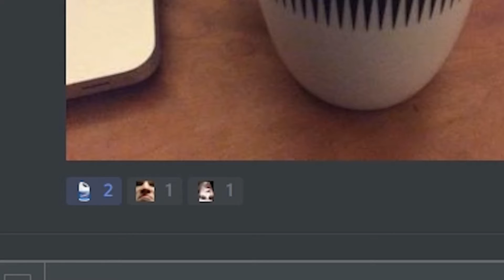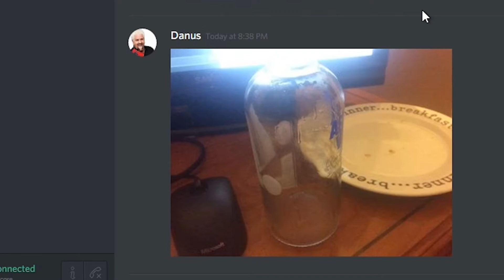The Paladins Drinking Game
We play a drinking game to celebrate the end of 2016
(Warning: do not try this at home, please drink responsibly)

The hangover was not worth it.